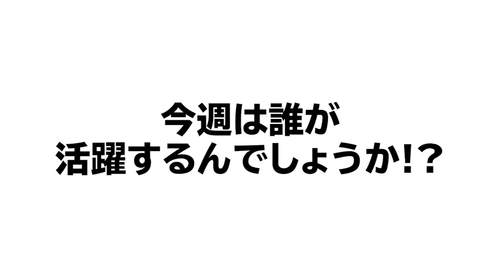【今週の勝手にMVP!!】7月7日〜10日の間で活躍した選手に勝手にMVPをあげます！パリーグ編！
セリーグ編